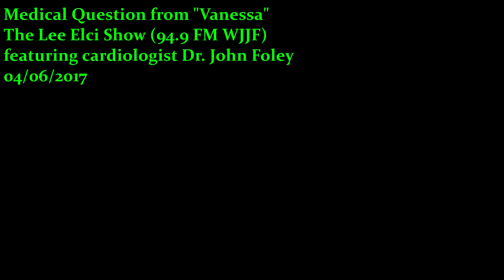"Vanessa" (04-16-17)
"Vanessa" asks about results from her stress test.

Want to use any of my clips in your own compilations? Simply send me a private message or ask in the comments below.

Around Town episodes uploaded (hopefully) every Friday!
New Singing (un)Spectacular episodes uploaded (hopefully) every Monday!